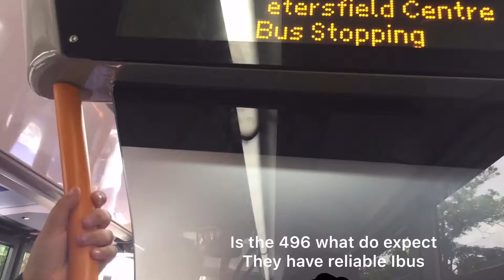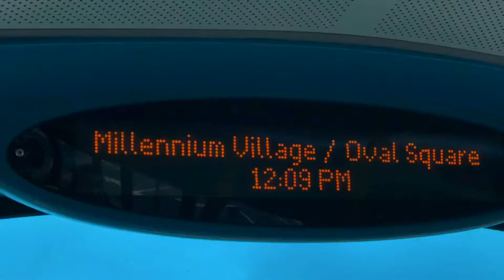Buses,trains and lift photos taken by me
Music Magic NCS elektronomia

These are my photos don’t use without permission